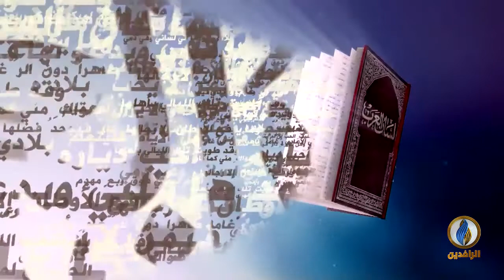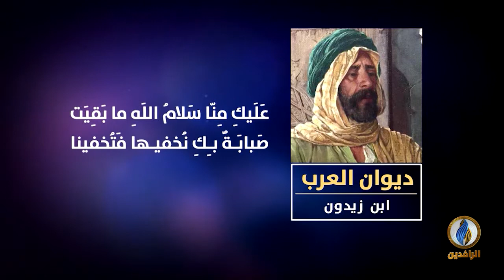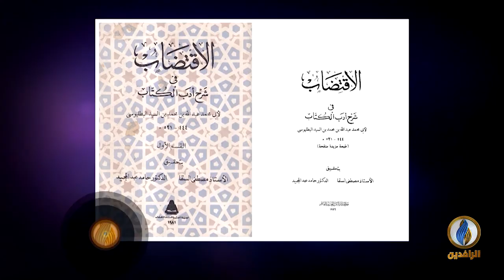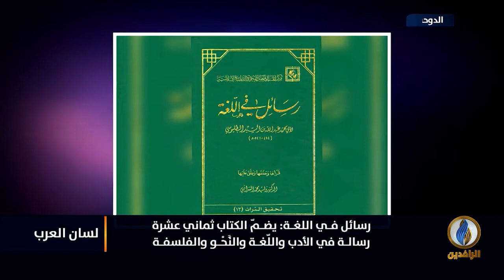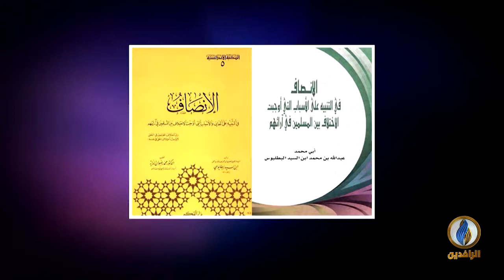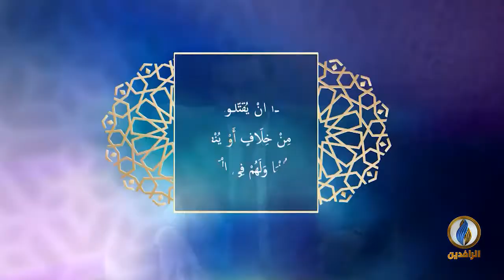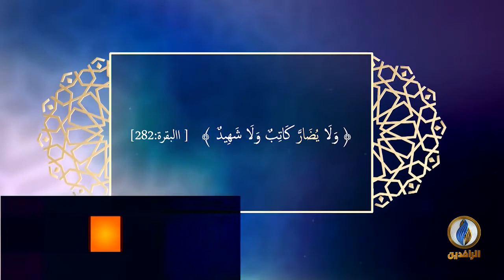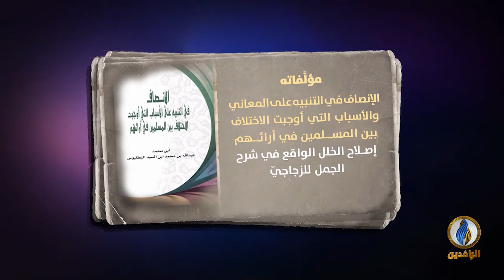لسان_العرب​​ | ابن السّيدِ البَطَليُوسيّ.. العالم النَّحويّ اللّغويّ | قناة_الرافدين​​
ضيوف الحلقة:
أ.م.د محمّد خالد الرهاويّ-أستاذ مساعد بقسم اللُّغة العربيّة في جامعة قطر
أ.د. حمدي بخيت - أستاذ اللُّغة العربيّة بجامعة غيرسون التركيّة

تقديم:
نصير محمد